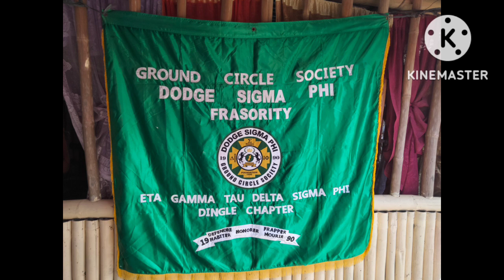SQUADRON DODGE SIGMA PHI, Dingle and Anilao Chapter Christmas's Party 12/03/2022